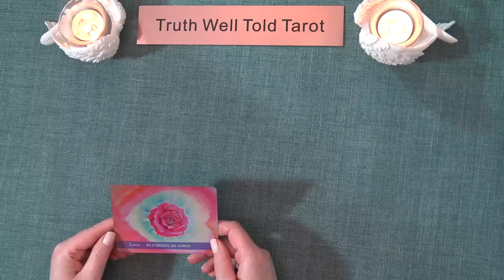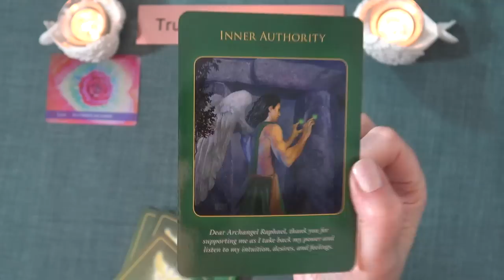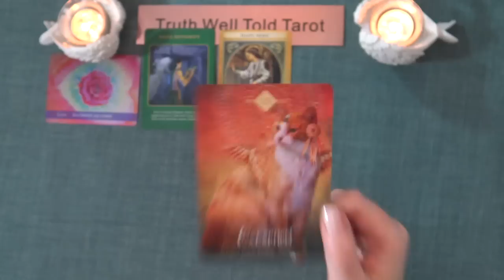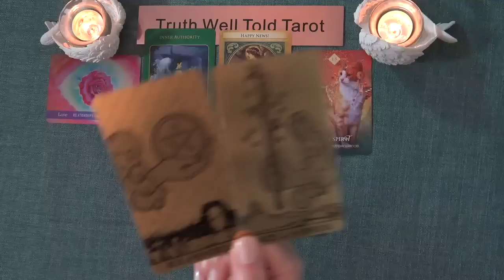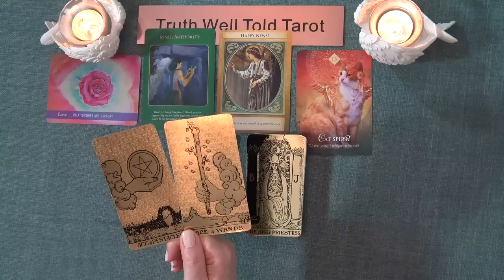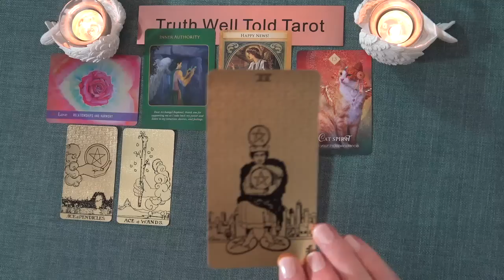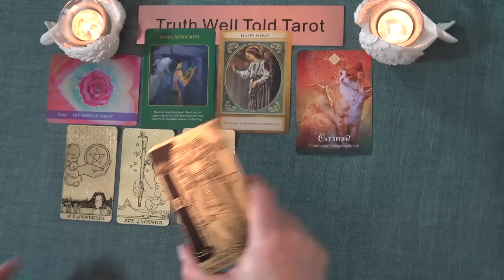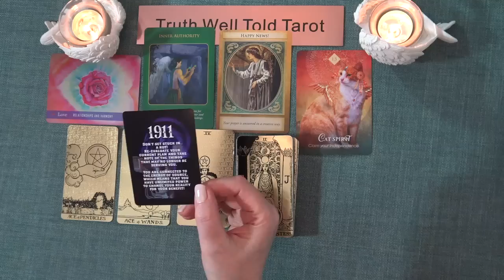PISCES ANGEL MESSAGES "A GIFT & NEW BEGINNINGS PISCES" MAY 2022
Welcome to the Truth Well Told Tarot Channel on YouTube! I hope you enjoyed the Pisces Angel Messages Tarot Reading. I am an Intuitive Tarot Reader and I offer general daily tarot, weekly tarot and monthly tarot readings.

Andrea xx